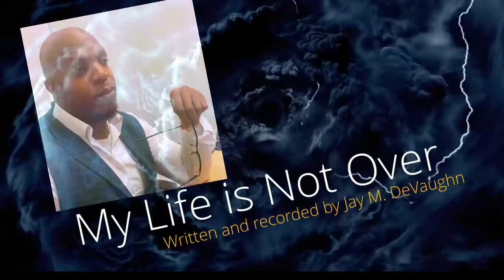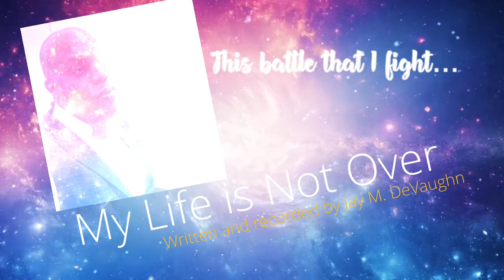MY LIFE IS NOT OVER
Song written and recorded in 2018 In San Antonio. Written Five months after￼ I was terminated from a job but God still kept me afloat.￼ Then God made away for me to move back to Baltimore￼ And bless me with two jobs. One of the church and then later at school Teaching music￼. The funny thing is, I ran from teaching even though it was what God wanted me to do. I thought to myself, “what could and autistic man Teach kids￼.” That job came in the most mysterious ways: through a bad car deal that turned around for my good.

Talk about a miracle￼! Just like Job, God gave me twice as much as I had before￼. I don’t know who this might reach but I hope that it blesses somebody.